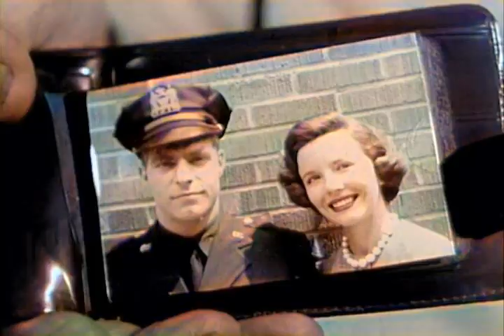The Naked City - Season 1 Episode 5 The Violent Circle (1958) colorized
Detective Halloran goes undercover as a patient in a hospital mental ward in a attempt to identify the murderer of a patient who was a witness in a gang killing.

Detective Halloran goes undercover as a patient in a hospital mental ward in an attempt to identify the murderer of patient who was a witness in a gang killing.